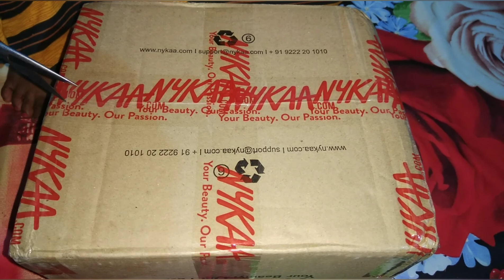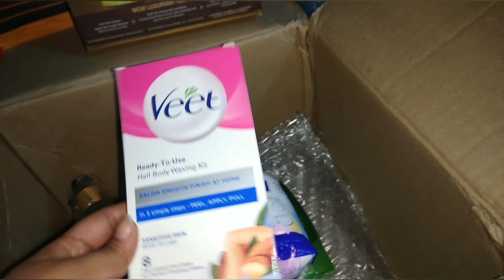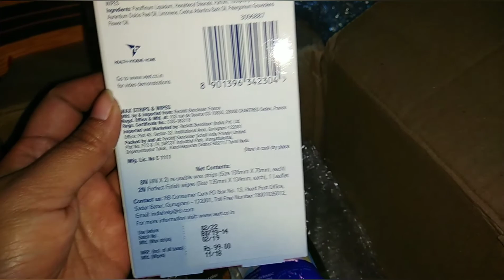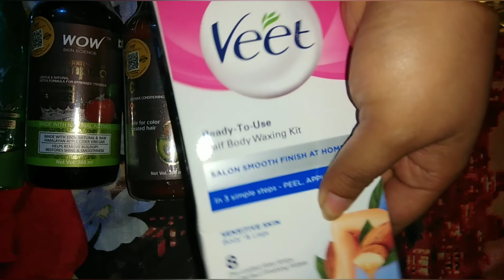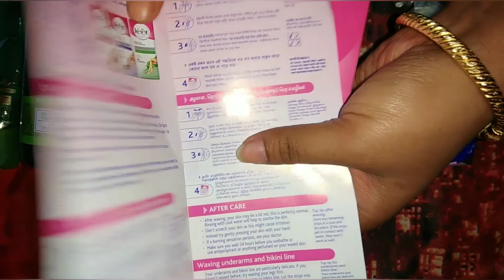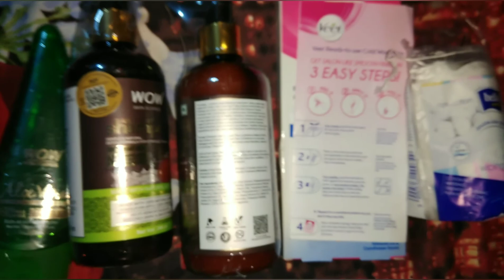Nykaa Shopping Unboxing and Product's Details..